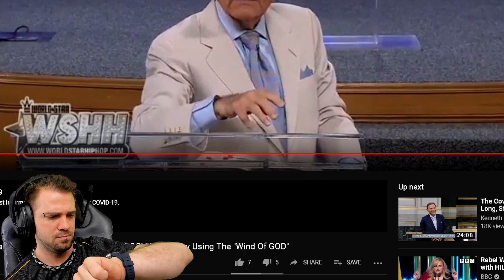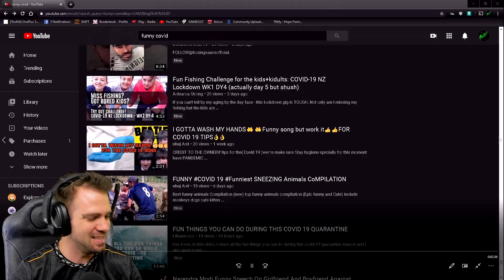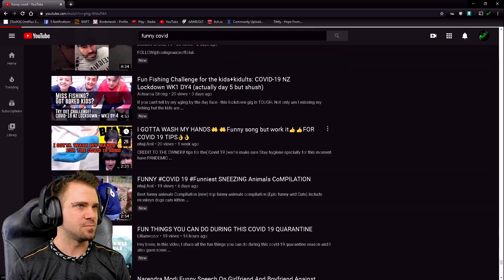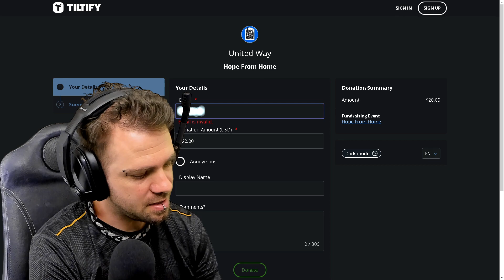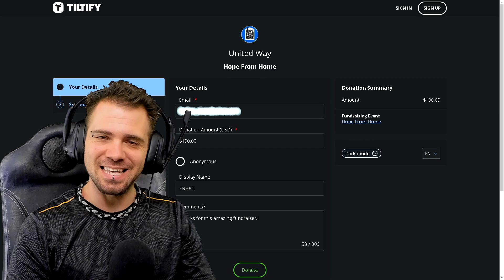You Laugh You Donate | HopeFromHome Charity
Hope From Home Jacksepticeye's Charity
I donated to help, now it's your turn. Help fight covid-19 with me. HopeFromHome Fundraiser.
I Play on Stadia, Xbox One X, Nvidia Shield TV, and PC
      ● Samsung 970 EVO Plus Series - NVMe - M.2 Internal SSD
      ● Logitech Brio usb cam
      ● Elgato HD60 Pro
      ● Audio-Technica 2035 Mic